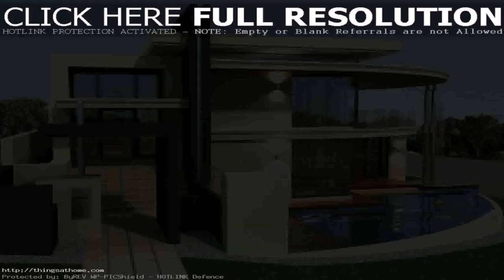Modern Style House Plans Philippines (see description) (see description)